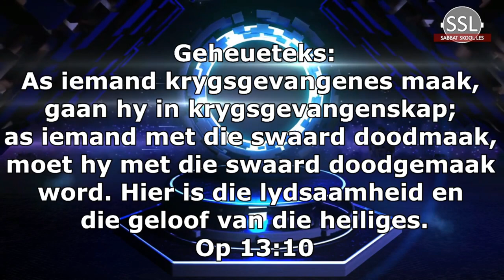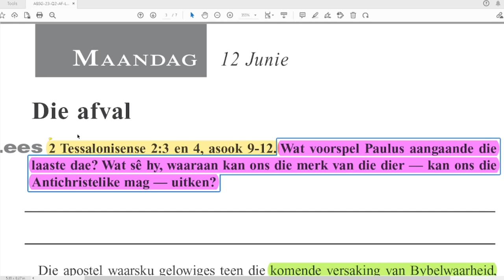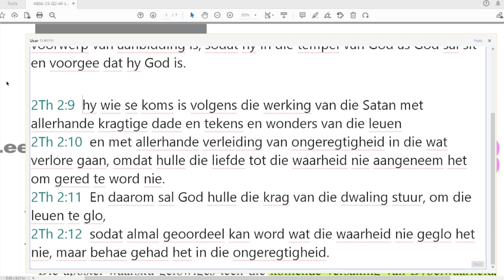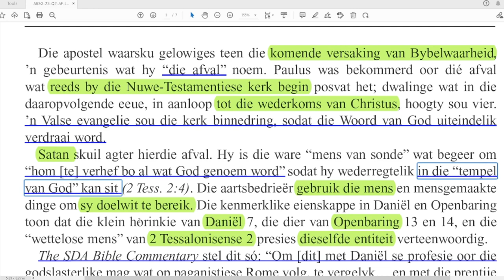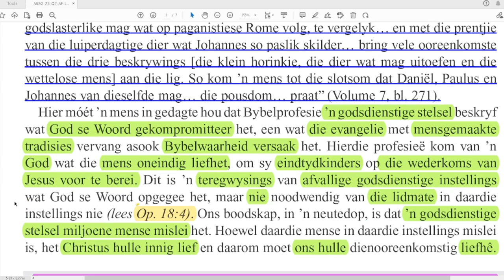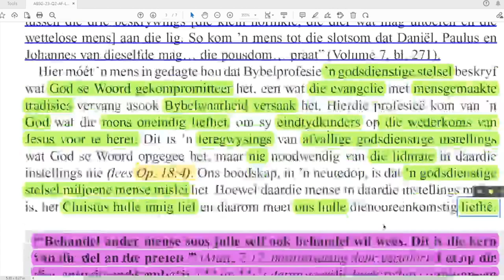Maandag 12 Junie - Die afval.